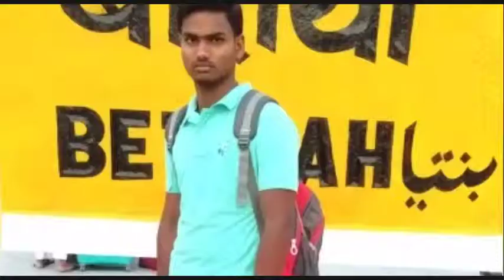Sanam Teri kasam hindi song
Musaheb alam